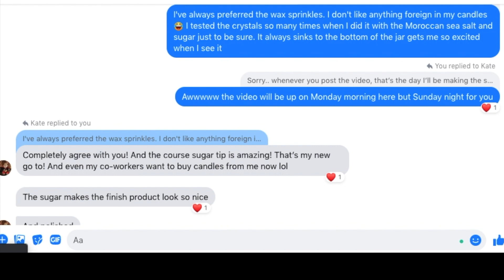DIY WAX CANDLE SPRINKLES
I have received a lot of questions about my wax sprinkles, people always ask if it is wax. Well, yes, it is wax. I don't like to add anything foreign to my candles, real sprinkles will clog the wick and affect the burn quality. Learn how to make your own wax sprinkles in this video.
00:00 INTRO
0:25 What Are Wax Sprinkles

My E-book

My Filming Equipment
Camera: